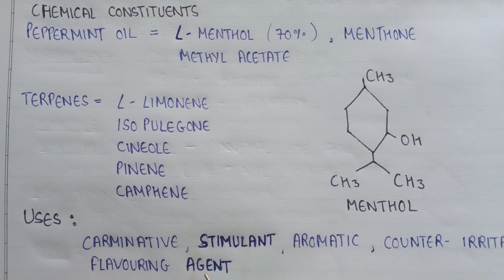Volatile oils Mentha | mentha in pharmacognosy | chemical constituents of mentha | uses of mentha